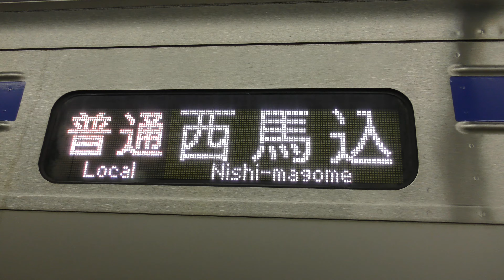【東洋GTO-VVVF】京成3700形3788編成(3788F) 都営浅草線普通西馬込行き 五反田駅発着！！！